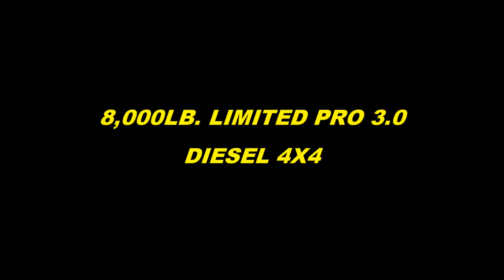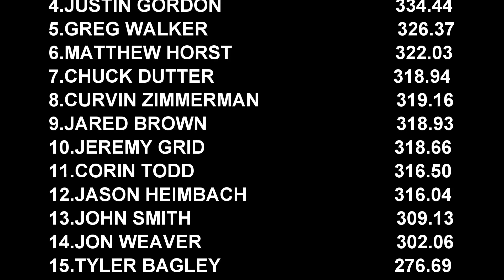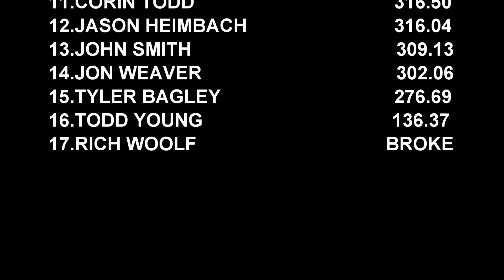3 0 Limited Pro Diesel 4X4 Trucks Hammer Down At Selinsgrove, PA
September 12, 2020 Snyder County Tractor Puller 3.0 Limited Pro Diesel 4x4 trucks pulling at Selinsgrove, Pennsylvania. Thumbnail is Dominic Gambino with his Brother's Diesel Dodge.